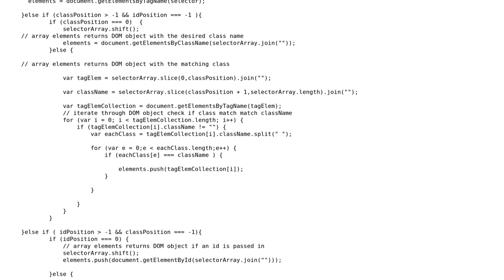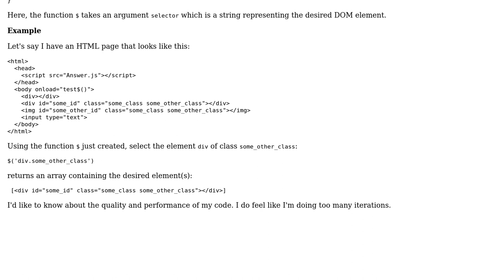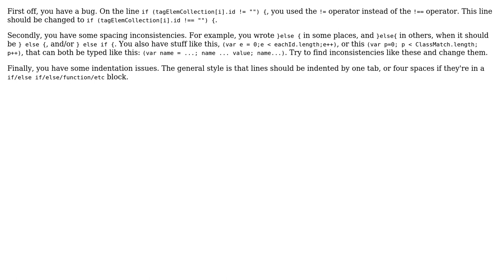Code Review: jQuery selector function in JavaScript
With thanks & praise to God, and with thanks to the many people who have made this project possible! | Content (except music & images) licensed under CC BY-SA | Music | Images & others | With thanks to user Ethan Bierlein user Cyzanfar user 200_success and the Stack Exchange Network Trademarks are property of their respective owners. You are responsible for your own actions.